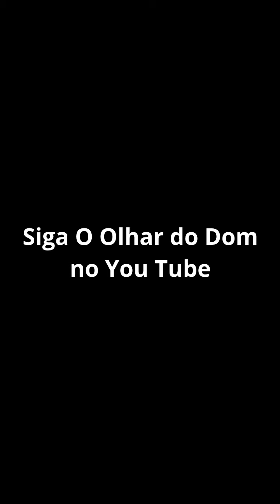HALLOWEEN ENDS - direção sólida e roteiro bagunçado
O encerramento da jornada de Curtis de Meyers tem uma direção segura, mas um roteiro que não sabe o que quer.